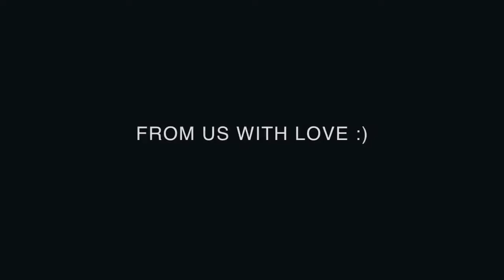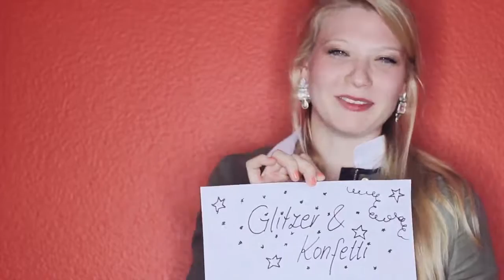"My friends are better than yours"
A little present for Nene for her bachelorette party.
Camera&Editing: Amra Dedic